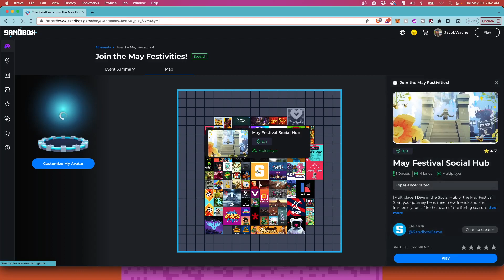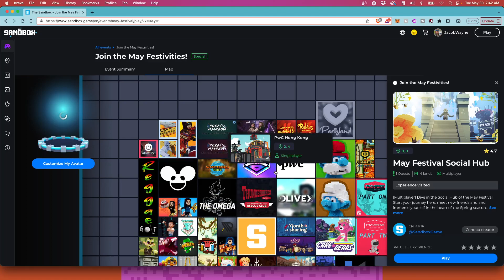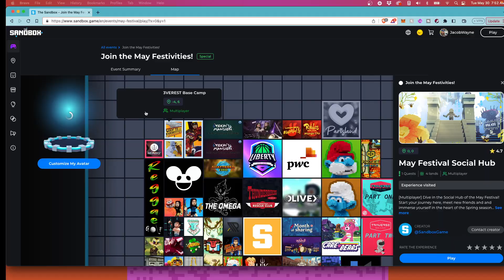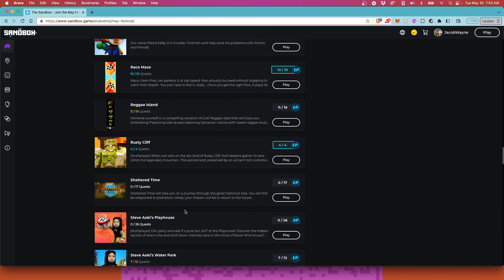The Sandbox - Steve Aoki's Water Park - SPEED RUN for May Festival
I walkthrough all 13 quests in Steve Aoki's Water Park map in The Sandbox during their May Festival 2023 gameplay. I show you where everything is located and how to beat the level.

I recorded this with OBS and uploaded it to my Odysee Channel called @JacobWayne:

For my Sandbox Alpha Season 3 experience that I wrote about on Den:

And here's my entire Alpha Season 2 experience - check out what I wrote on Den: